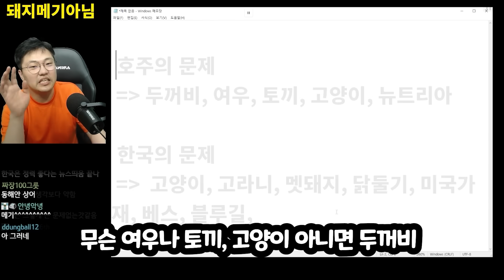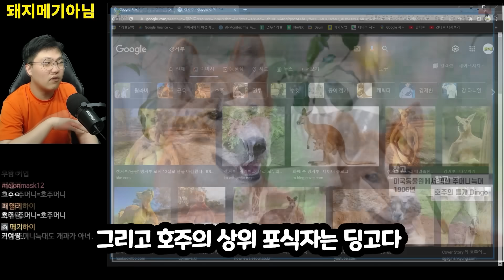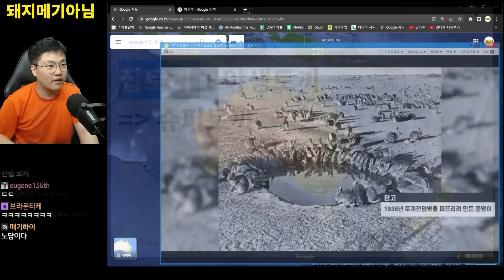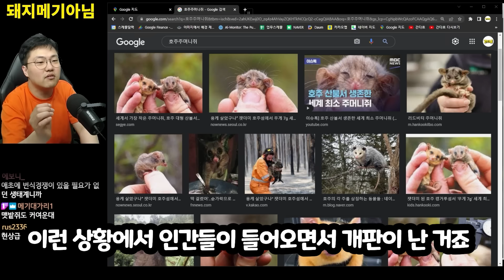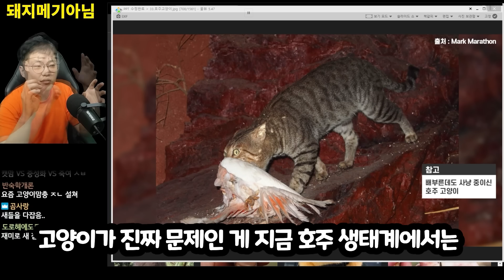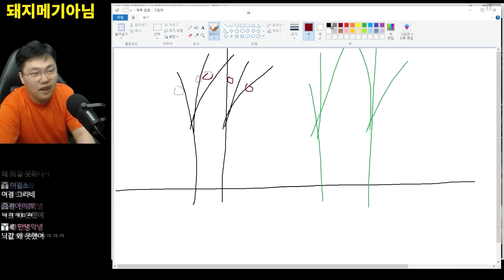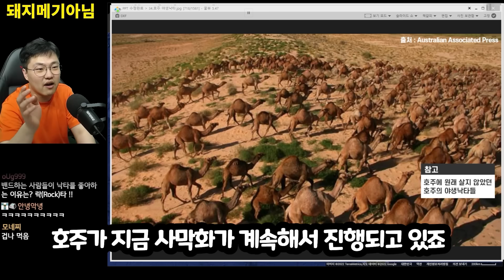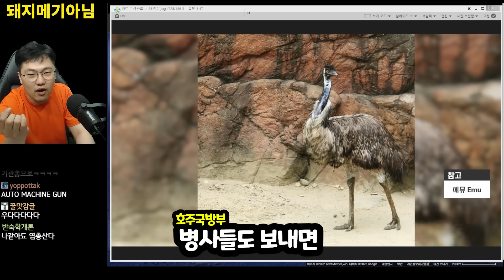호주의 최상위포식자는 개?